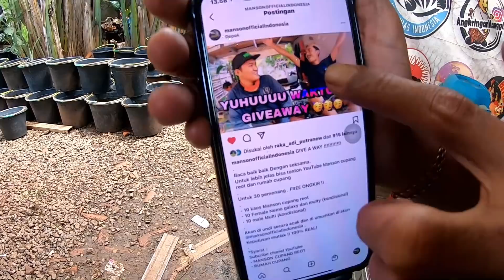GIVE AWAY DARI CANG RAKA || MANSON CUPANG REOT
INFO GIVE AWAY :
GIVE A WAY !
Baca baik baik Dengan seksama.
Untuk lebih jelas bisa tonton YouTube Manson cupang reot dan rumah cupang
Untuk 30 pemenang . FREE ONGKIR !!
- 10 kaos Manson cupang reot
- 10 Female Nemo galaxy dan multy (kondisional)
- 10 male Multi (kondisional)
Akan di undi secara acak dan di umumkan di akun @mansonofficialindonesia .
Keputusan mutlak !! 100% REAL!
*Syarat :
- MANSON CUPANG REOT
- RUMAH CUPANG
*Follow akun sahabat kami
*Komentar tentang rumah cupang dan Manson cupang reot di postingan Give di akun @mansonofficialindonesia dan wajib tag 5 teman kamu .
*post di feed kalian atau repost Give a way ini dan tag akun @raka_adi_putranew dan @rumahcupangofficial .
Pengumuman akan kami umumkan pada tanggal 9 Maret 2021 di akun @mansonofficialindonesia
SALAM SEMANGAT !!!